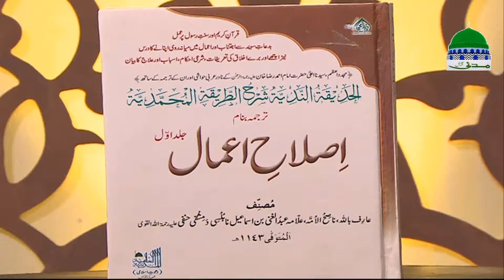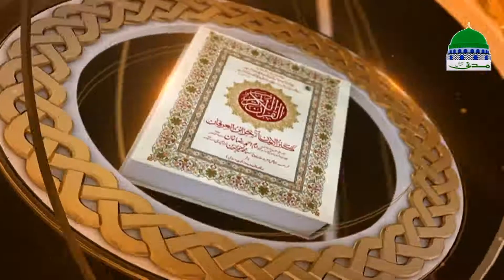Islam | Mufti | Sharia Law | Darul Ifta Ahl e Sunnat Ep 948 | دارالافتاء اہلسنت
☛ Watch very helpful and informative program of "Darul Ifta Ahle Sunnat" based on Sharia Laws

☛ Episode 948, dated July 05, 2017

☛ One of the complete and wonderful programs of Madani Channel

☛ Mufti (high qualified scholar) describing solutions and address problems of peoples asking sharia questions and sharia issues

☛ Peoples get authentic complete and confirm guidance to solve their asking issues with valued sharia advice in the light of Al-Quran & Al-Hadith

• Throughout running in the world under the administration of Dawat e Islami